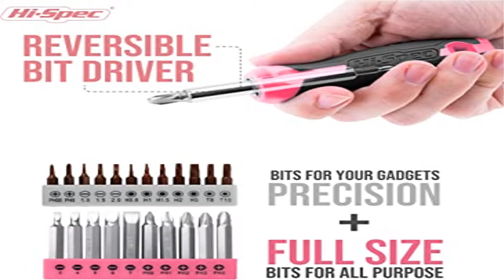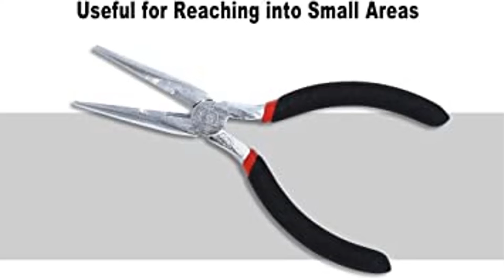Best 5 Portable Tool Box Case 2022, Top best 5 Portable Tool Box Case review. [Buying Guide]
Best 5 Portable Tool Box Case 2022, Top best 5 Portable Tool Box Case review.
~ Product Link ~
1] Product name -Hi-Spec 58pc Pink 8V USB Electric Drill Driver & Household Tool Kit Set.
us prices
2] Product name -WORKPRO Home Tool Kit, 100 Piece Kitchen Drawer Household Hand Tool Set with Easy Carrying Pouch
us prices
3] Product name -Small Home Tool Kit included Battery Screwdriver Cordless Women's Tool Kit with Case-SAVWAY P7994 Hand Tool Set with Black Toolbox for DIY Projects
us prices
4] Product name -FASTPRO 177-Piece 20V Pink Cordless Lithium-ion Drill Driver and Home Tool Set,
us prices
5] Product name -DEKOPRO 228 Piece Socket Wrench Auto Repair Tool Combination Package Mixed Tool Set Hand Tool Kit with Plastic Toolbox Storage Case
us prices
Related Keyword-

tools,
tool storage,
tool box,
toolbox,
tool reviews,
dewalt,
home depot,
craftsman,
tool,
tool organization,
harbor freight tools,
best portable car refrigerator 2022,
dewalt tools,
dewalt tough system,